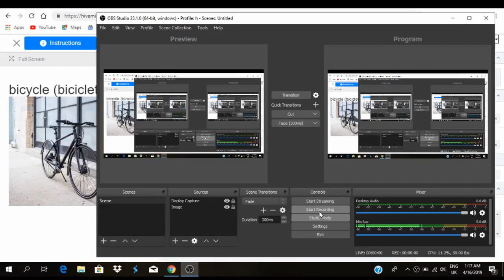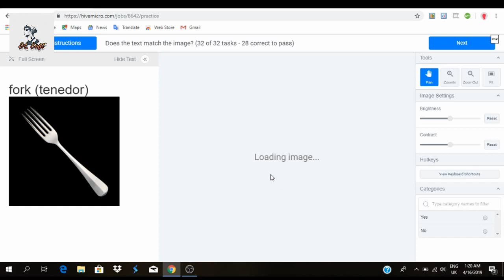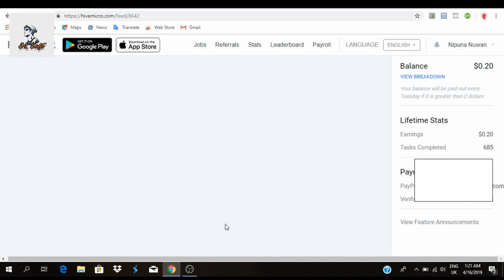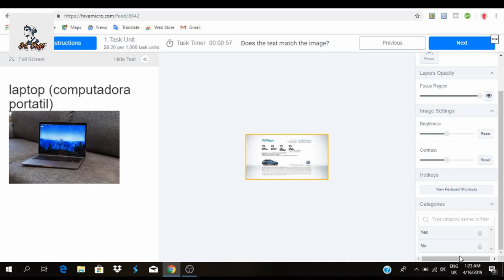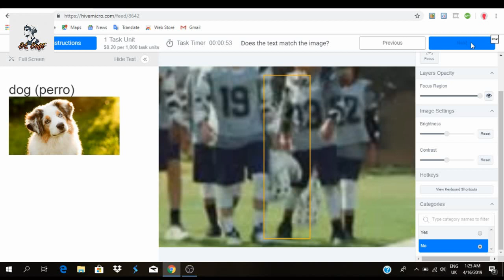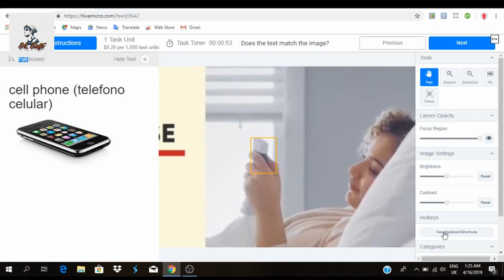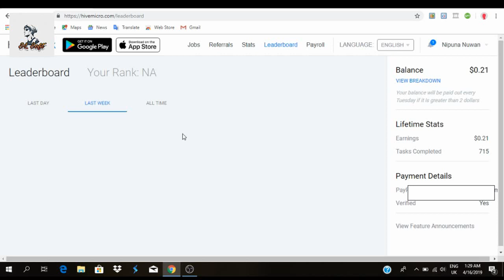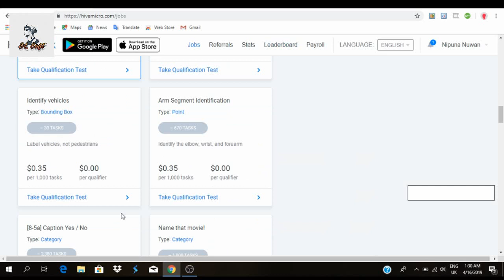✔️💲'HiveWork - Sinhala' (Website To Earn Money Online) සිංහල Part 2